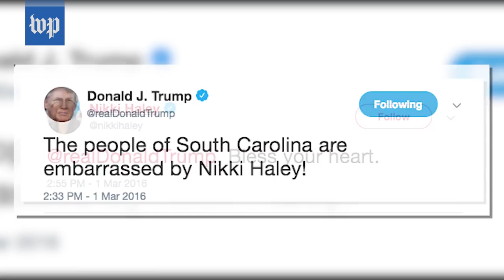A look back at Nikki Haley's time in the White House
President Trump announced on Oct. 9 that Nikki Haley will resign from her position as U.N. ambassador by the end of the year, ending her time in the Trump Cabinet.